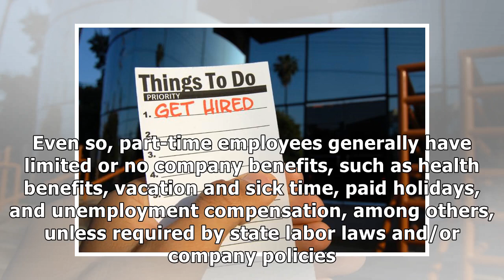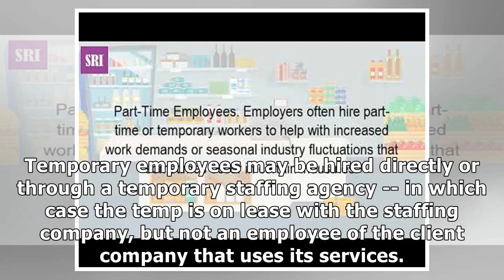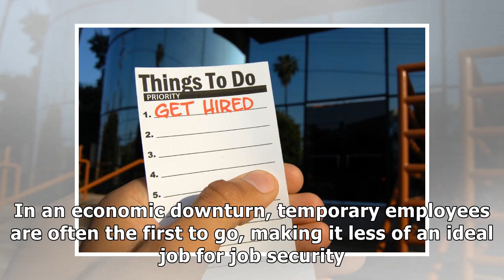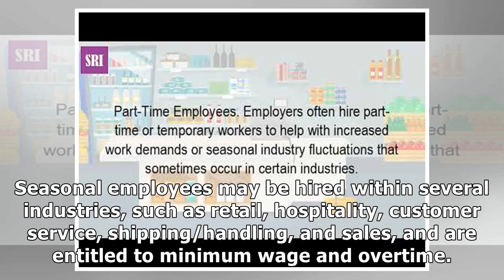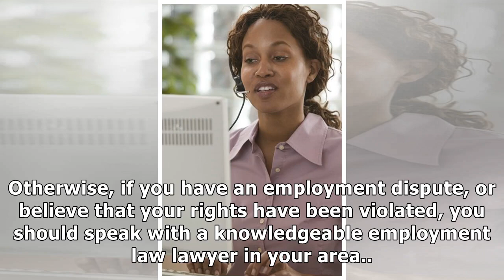Part Time, Temporary, and Seasonal Employees - FindLaw